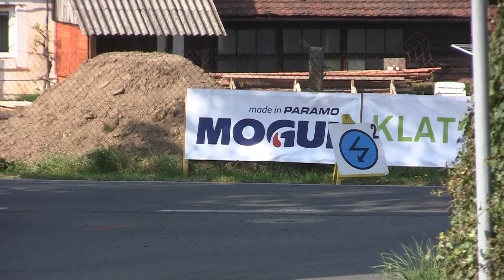28. Historic Vltava Rallye 2019 | 71 | Jan Bezemek - Petr Těšínský